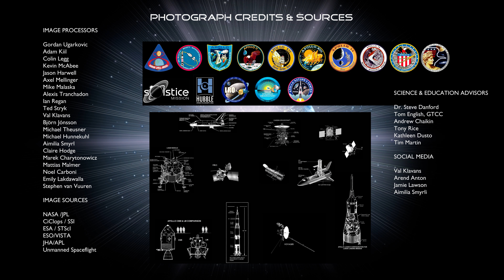In Saturn's Rings -- Neuer Teaser in 4K Auslösung (GERMAN)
Dies ist der neueste Teaser für "In Saturn's Rings", einem gigantischen Weltraumfilm für IMAX®, Großbildschirme und Kinos. Veröffentlicht von BIG & Digital, zu sehen ab Sommer 2014. Dies ist ein "do it yourself" - nicht kommerzielles Projekt von Stephen van Vuuren, Greensboro, NC, USA. Mit der Hilfe von unzähligen Volontären aus der ganzen Welt als Bildverarbeiter.

Komplett erschaffen mit realen Fotos und anschließend manuell animiert. Es wurden keine Fotos mit dem Computer bearbeitet, nichts nachbearbeitet, nichts kopiert, nichts verändert, keine Kameraprojektionen genutzt und auch keine 3D-Modelle verwendet. Selbst die "Stargate" Filme wurde mit Fotos erschaffen -- beispielsweise mit einem Foto-Mosaik, bestehend aus 8000 Einzelbildern vom Himmel, welches schnell herangezoomed wurde um einen Verzerrungseffekt zu erzeugen.

Die Musik für den Teaser ist derzeit eine optimierte Version von Neumann Films

Dieser Film wurde zu 100% aus 2D Fotos produziert (oftmals hunderte, ja tausende pro Frame). Diese wurden zusammengefügt für riesige 100 Megapixel Auslösungen. Diese wiederum wurden anschließend mit einer eigens entwickelten Technik der Filmemacher vergrößert und verkleinert, basierend auf Ken Burns und 2.5D Fotoprozess.

Die Technik dahinter ist über 100 Jahre alt Man könnte den gesamten Film auf diese Art und Weise ohne Computer produzieren.

IMAX® ist registrierte Handelsmarke von IMAX® Inc.